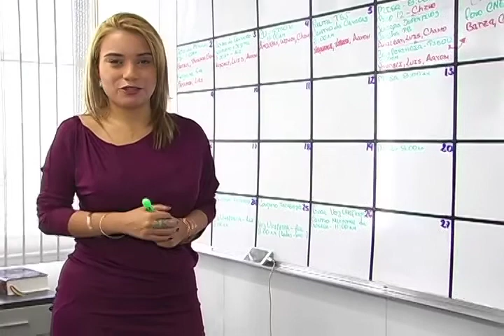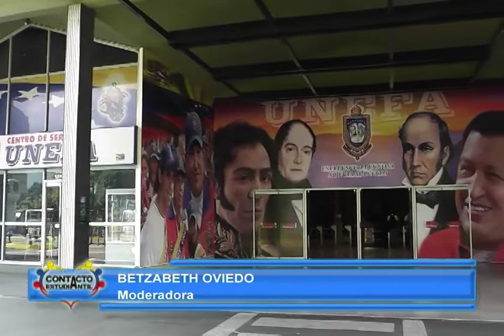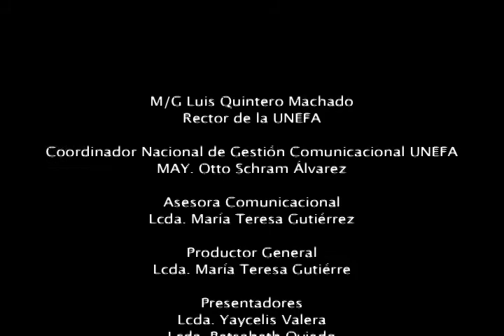UNEFANB Programa Contacto Estudiantil (Parte 3) #215